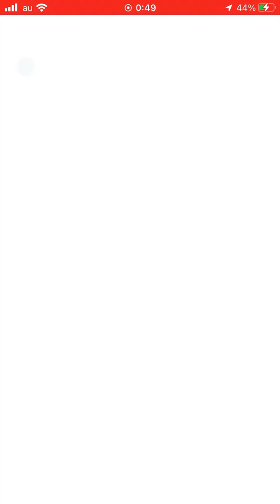ポケモンgo オンライン対戦 part50